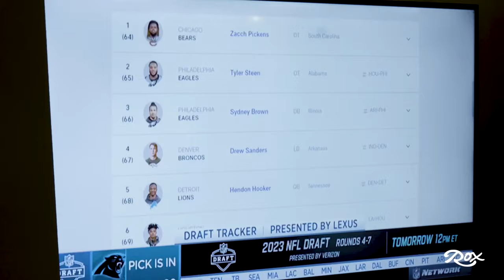Cameron Latu - Drafted to the 49ers!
Witness as Cameron lives out his dream of making it to the NFL as a TE for the San Francisco 49ers!

Special Thanks to Jill and the entire family for allowing us to capture an amazing moment to be cherished forever! Congratulations to the entire Latu family!

Thank You @Dallas&Kacey for the thumbnail and closing edits of Cameron!